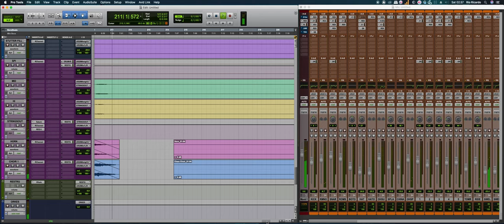RIO RICARDO - PANGEA [OFFICIAL AUDIO]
Lagu ini sebenarnya sudah ada sejak 2015, waktu isi otak masih progressive dan progressive.
Baru upload sekarang karena. iseng aja,yekan?!
Semoga ga pusing ya, guys!!! GBU all

Rio Ricardo : Music, Compose, Arrange, Keyboard, Drum & Bass programming, Mixing, Mastering.
Benny Mihing : Guitar